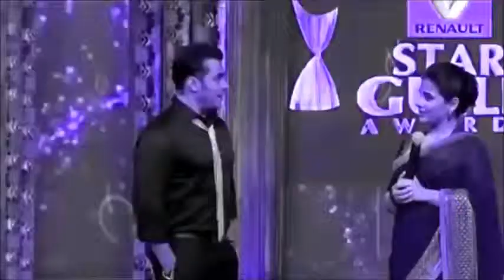SALMAN KHAN AWARDS SHOW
SALMAN KHAN AWARDS SALMAN KHAN AWARDS